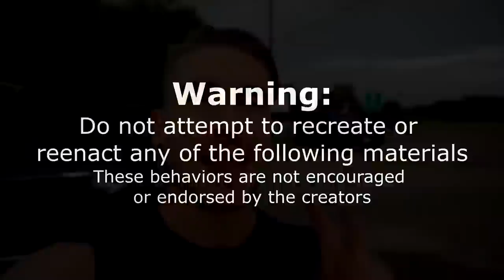TEXAS SIZED PIZZA CHALLENGE | 28” Giant Pizza Challenge In Texas | Man Vs Food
A huge pizza challenge made with buffalo milk cheese! This is a rare one, but just as you can own zebra's in Texas, you can get buffalo milk Cheese Pizza! This giant pizza challenge offers a great meal if one can complete the pizza in the allotted time limit! The pizza currently had a Randy Santel record.

Send me stuff to eat/review :) :
Joel Hansen